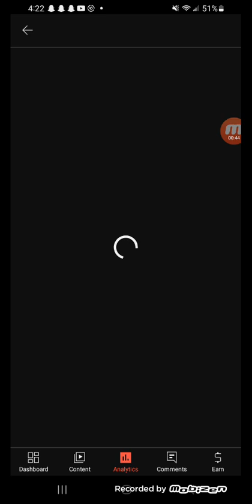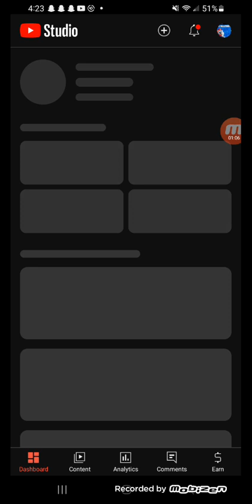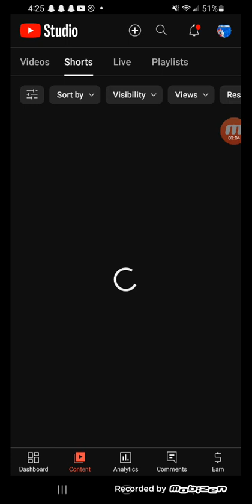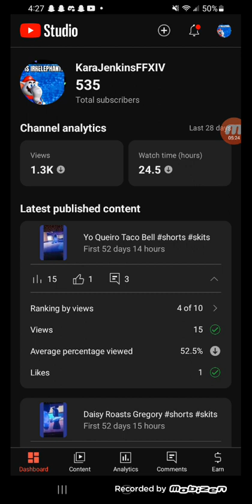Returning to Shorts and Reactions after a 2 month break!